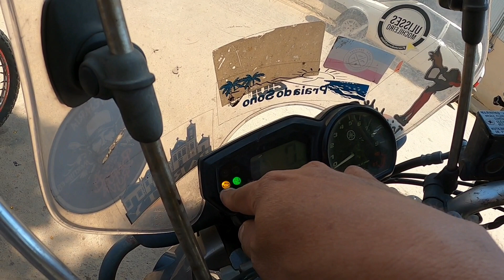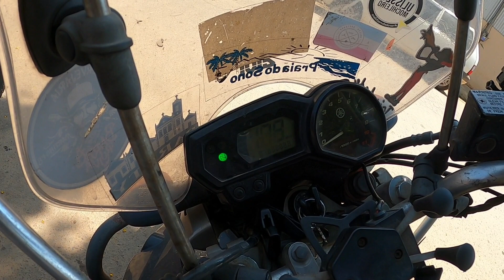Quebramos no meio do nada. E agora o que fazer? EP 03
Não teve jeito. A moto não aguentou a estrada de terra e pediu arrego..
Conseguimos chegar em Natividade e deu para conhecer um pouco a cidade de Varre-Sai, a capital do café do Rio de Janeiro.